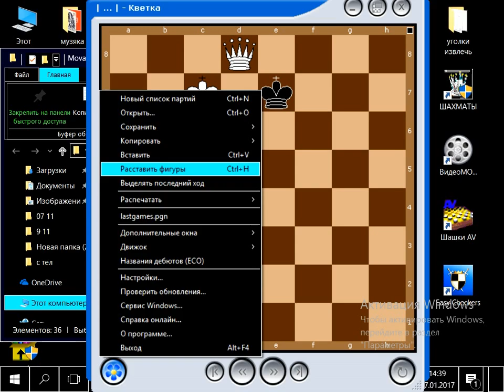шахматные задачки головоломки 3